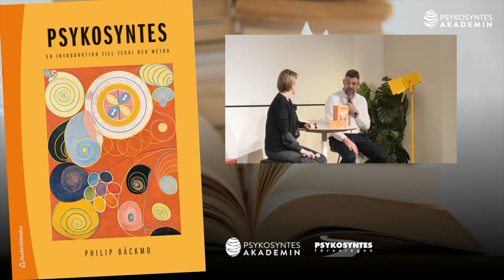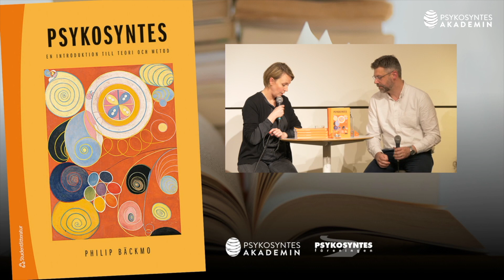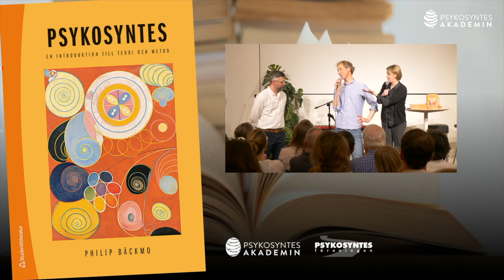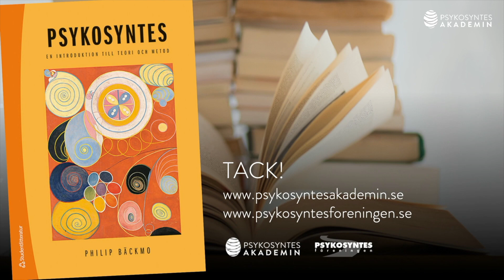Bokrelease Philip Bäckmo, Psykosyntes (Studentlitteratur) 11 maj 2022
Inspelning från bokrelease på Klustret Ekskäret den 11 maj 2022.
Boken Psykosyntes – En introduktion till teori och metod finns på studentlitteratur.se och i bokhandeln.

Moderator: Susanne Halsius, Psykosyntesföreningen

Sång: Nina Sterckx, lärare, Stiftelsen Psykosyntesakademin
Piano & sång: Erik Hedblad, rektor, Stiftelsen Psykosyntesakademin
Livesändning, ljud och video: Jonas Tegebro, Inner Nature AB

Om Psykosyntesföreningen
Sveriges yrkesförening för terapeuter utbildade vid kvalitetssäkrade psykosyntesskolorna Psykosyntesakademin och Psykosyntesinstitutet.

Om Stiftelsen Psykosyntesakademin
Sveriges enda internationellt kvalitetssäkrade utbildning i psykosyntes. Vi utbildar enligt EAP, European Association for Psychotherapy.